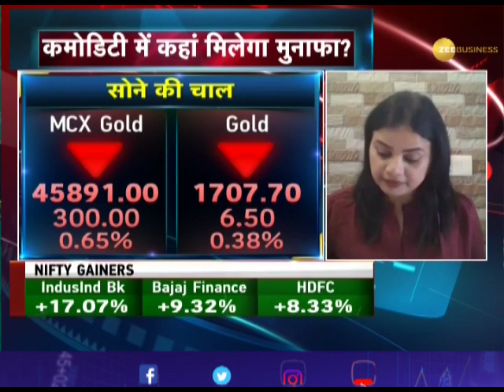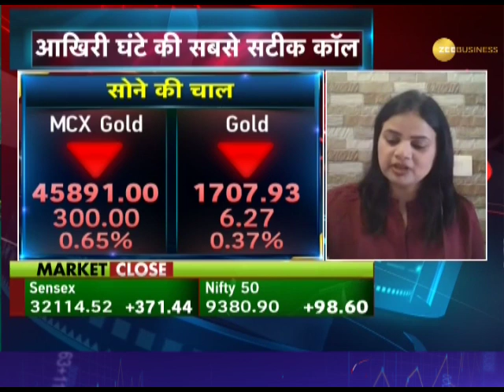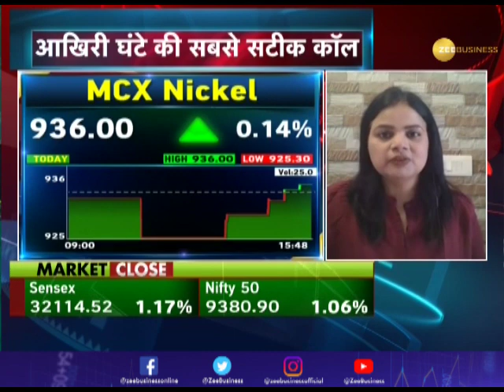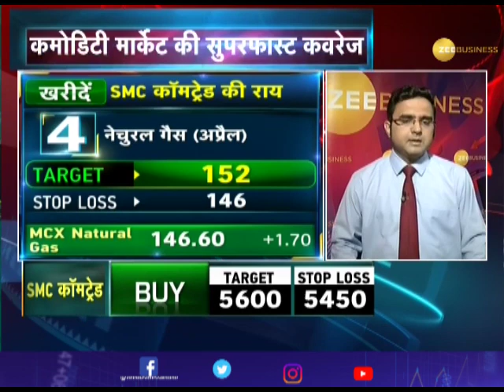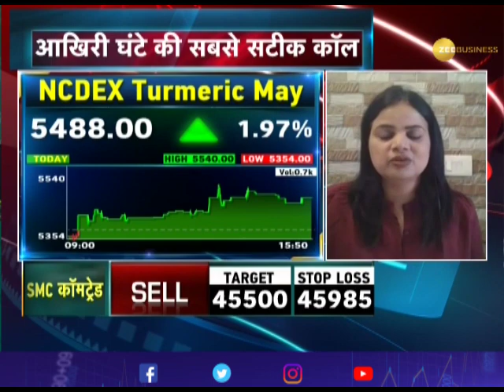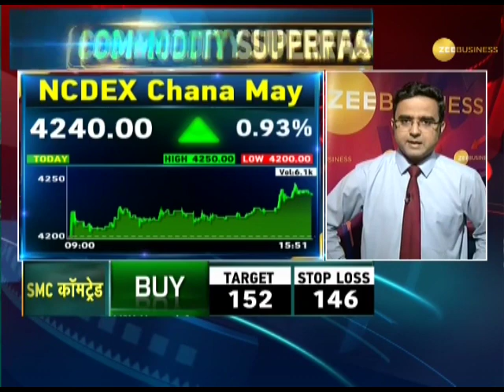Commodity Superfast: Know about action in commodities market; April 28, 2020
This segment of Zee Business brings to you top big news stories related to the commodity market. Watch this video to know more.

Zee Business: shorturl.at/hpqX6
WION: shorturl.at/fwKO0
Zee News English: shorturl.at/aJVY3
Zee News Hindi: shorturl.at/eorM1
DNA News: shorturl.at/rBOY6
BGR: shorturl.at/eioqL